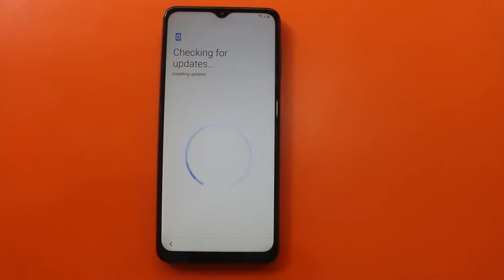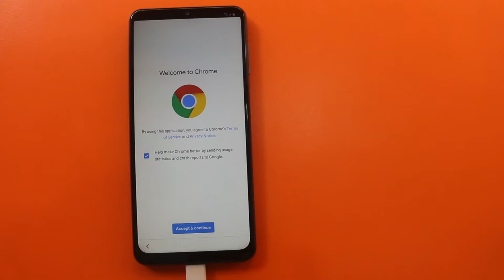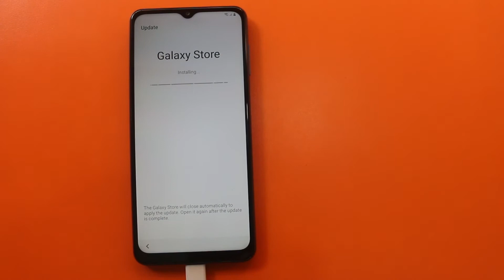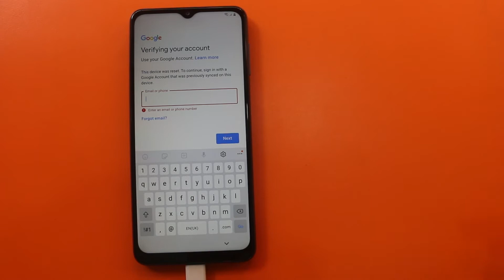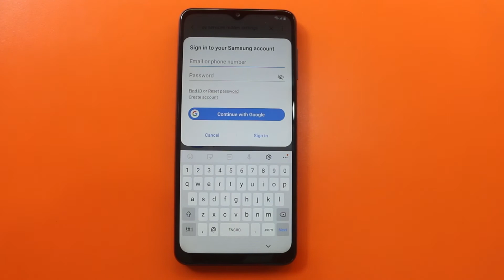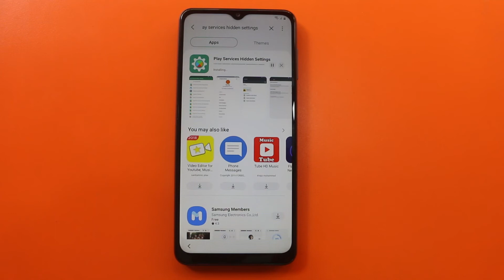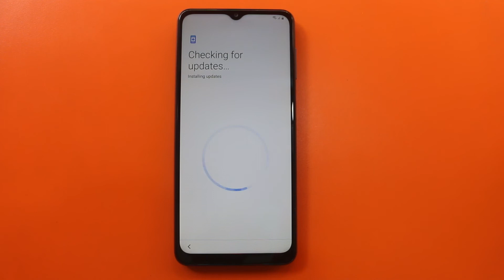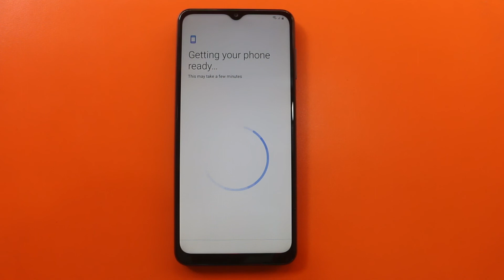Samsung Galaxy A12 Frp Bypas/Google Account Lock Remove New Method 2021 Without Pin Lock Sim Card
How to Bypass Frp Lock/Remove Gooel Account Lock On Samsung Galaxy A12 Frp Bypas/Google Account Lock Remove New Method 2021 Without Pin Lock Sim Card. 2021